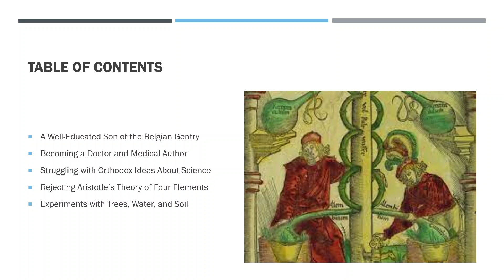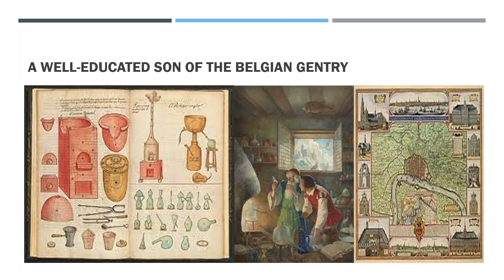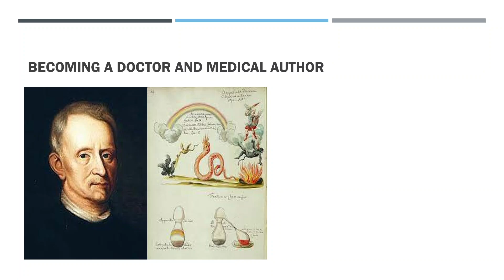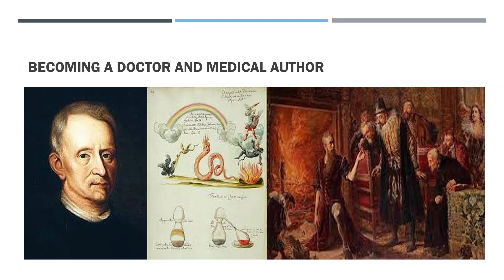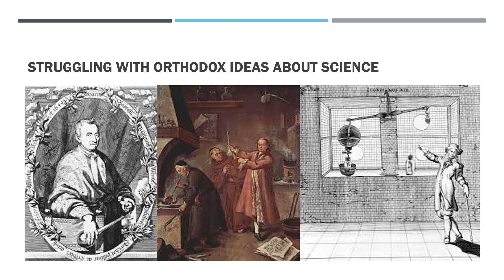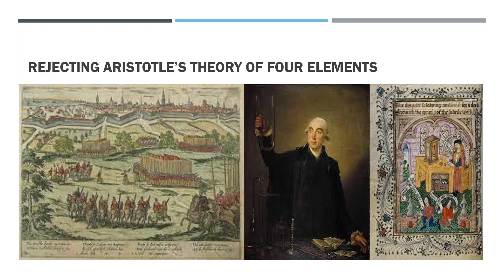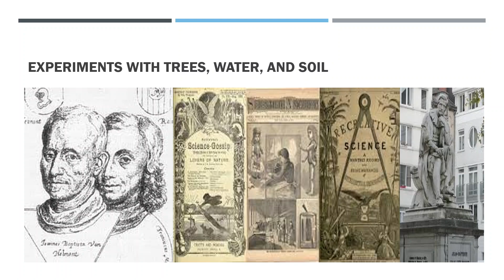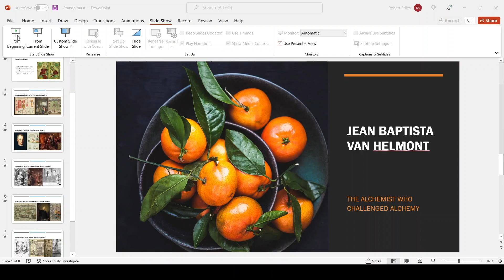Jean Baptista van Helmont: The Alchemist Who Challenged Alchemy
During the seventeenth century, men did not know that water helped plants to grow and thought mice suddenly generated from sweaty shirts. One gentleman scientist helped to challenge this strange orthodoxy while avoiding the attention of the Spanish Inquistion!